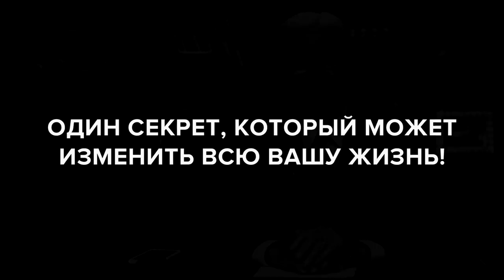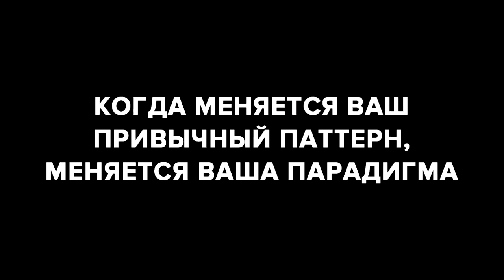Как изменить свою парадигму! Боб Проктор рассказал секрет, который изменит вашу жизнь!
Парадигма в огромной степени контролирует всё ваше привычное поведение. Если вы измените свою парадигму, вы измените свою жизнь. В этом видео Боб Проктор, который известен по фильму "Секрет", рассказал, как изменить свою парадигму!